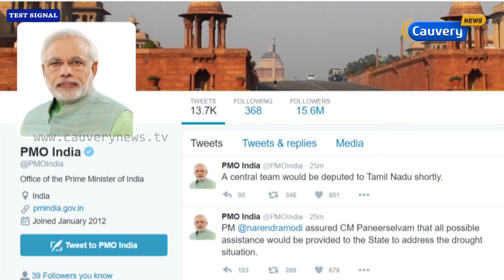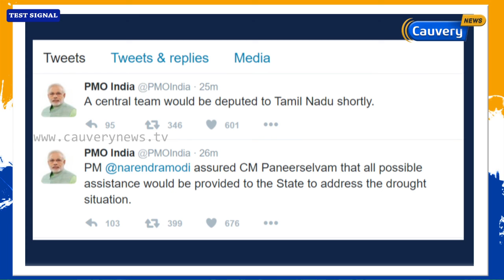வறட்சி நிலையை ஆய்வு செய்ய மத்திய குழு தமிழகம் வருகை | Cauvery News